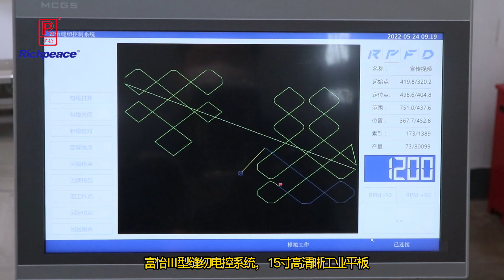Arbitrary rotation head single needle leather sewing machine富怡全自动任意转单针皮革缝纫机